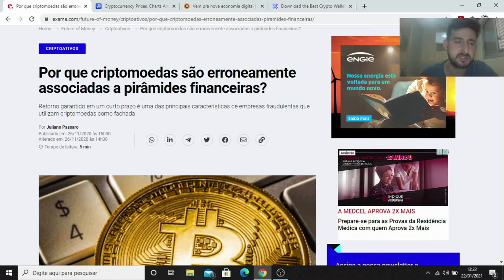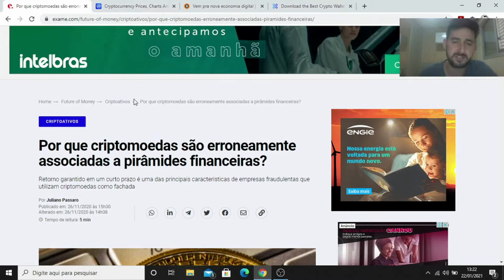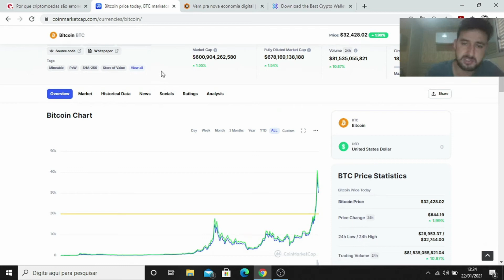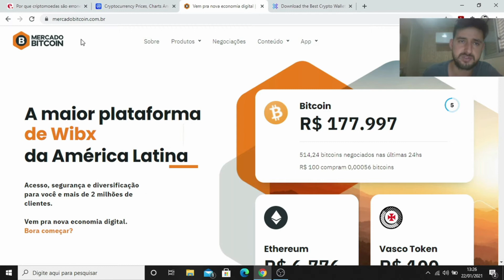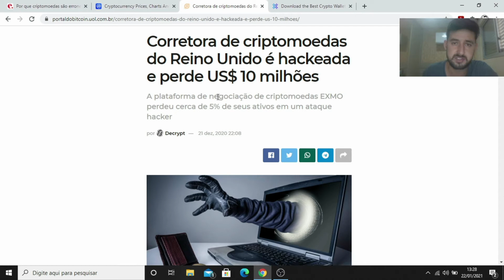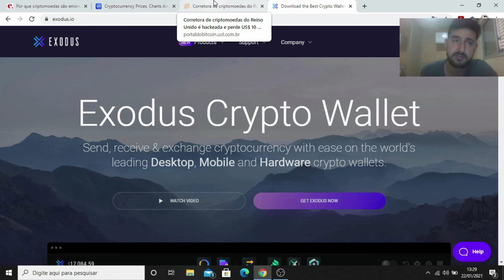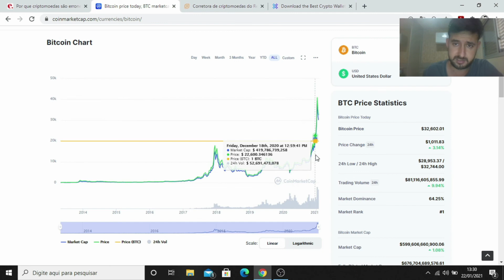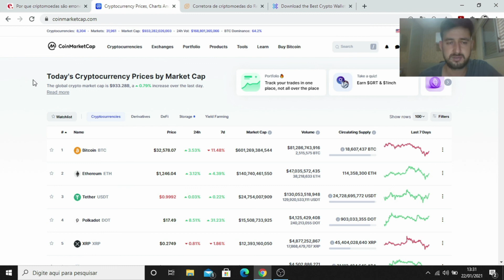Não caia em pirâmides financeiras de criptomoedas, faça você mesmo seus investimentos #1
Olá, galera

Me chamo Arthur, estou criando esse canal para compartilhar e conversar com vocês sobre investimentos. Espero um feedback para continuar trazendo conteúdo. Muito obrigado, abraços.